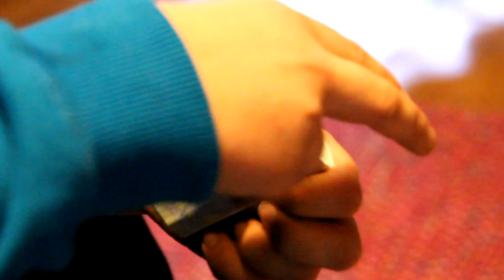Testing Canon EOS60D MPEG 2 1920x1080 50i 25Mbps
Testing-Canon-EOS60D MPEG-2 1920x1080-50i-25Mbps.mpg
[Canon EOS 60D + Tamron AF18-270mm F/3.5-6.3 Di II VC LD Aspherical (IF) Macro]

Editointi: Editointi: CyberLink PowerDirector 11